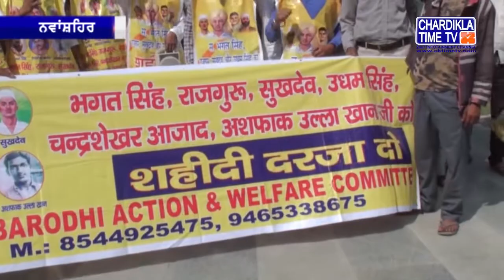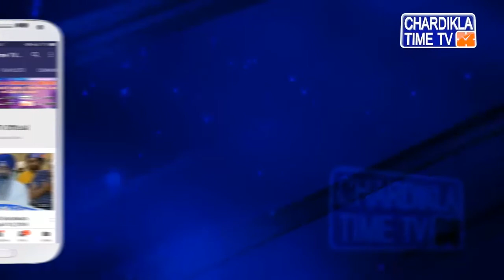ਪਿੰਡ ਖਟਕੜ ਕਲਾਂ ਵਿਖੇ ਮਨਾਇਆ ਗਿਆ ਸ਼ਹੀਦੀ ਦਿਵਸ